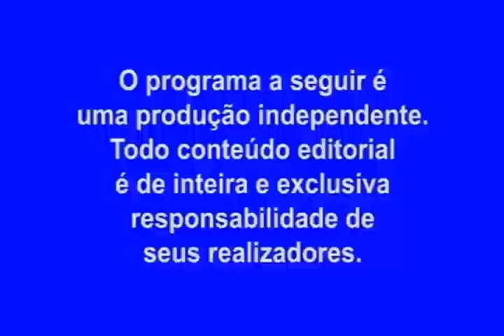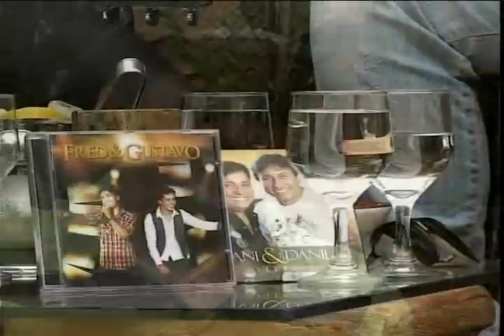Fred e Gustavo no programa Alma Caipira c/ Dani e Danilo parte1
Programa Alma Caipira com a apresentação de Dani e Danilo e com a partiipação especial da dupla Fred e Gustavo. O programa é transmitido pela TVARA canal 31 UHF em toda a região de Araraquara. o Programa vai ao ar todos os domingos às 8:00 hs e tem reprise aos sábados no mesmo horário.